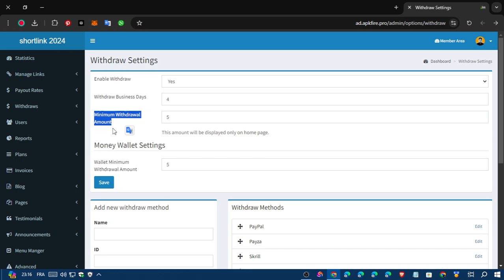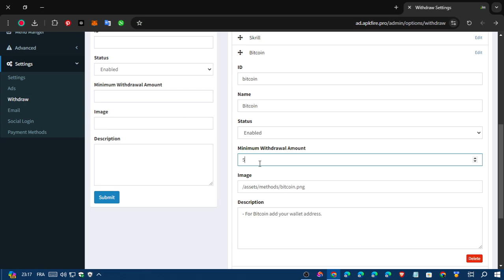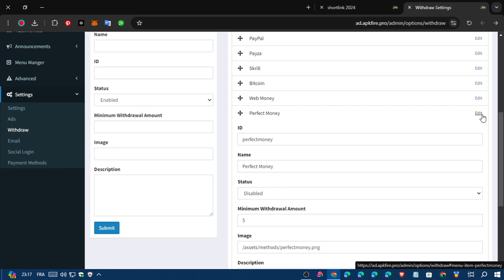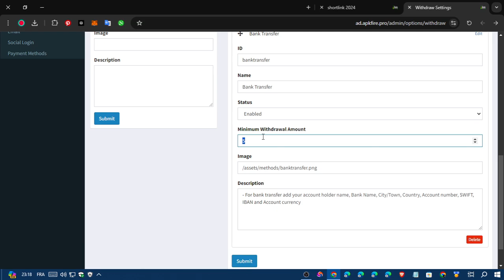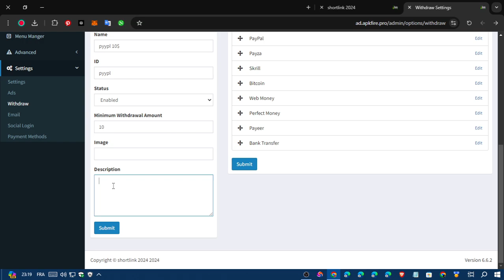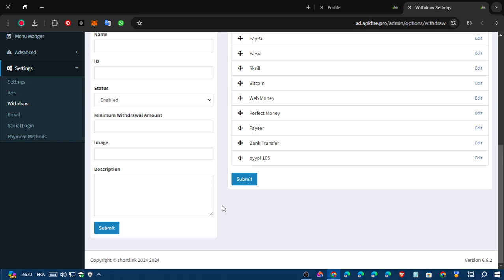الدرس 8 | إضافة طرق دفع في موقع اختصار الروابط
في هذا الدرس، سنناقش كيفية إعداد وتفعيل طرق الدفع المختلفة في موقع اختصار الروابط لضمان سهولة وسرعة استلام الأرباح. تعرف على الطرق المثلى لتكامل وسائل الدفع.

قناة حرودي  تقدم لكم محتوى تقني مفيد وغني بالمعلومات وشروحات تقنية وشرح الربح من الانترنت و مواقع مفيدة و محتوى تعليمي تقني متميز .

0:00​ مقدمة الفيديو
0:25​ شرح
5:30​ خاتمة

بعض الكلمات المفتاحية:
انشاء موقع اختصار روابط والربح منه
انشاء موقع اختصار روابط علي بلوجر
انشاء موقع اختصار روابط مجانا
انشاء موقع اختصار روابط 2023
انشاء موقع اختصار روابط 2024
كيفية انشاء موقع اختصار روابط والربح منه
دورة انشاء موقع اختصار روابط
WordPress
GeneratePress Premium WordPress
hostinger
hosting
namecheap
web hosting
VPS Hosting
PremiumDNS
Reseller Hosting
Marketing Tools
Shared Hosting
Personal Domain
Domain Transfer
business online
cPanel
impact
GeneratePress Premium